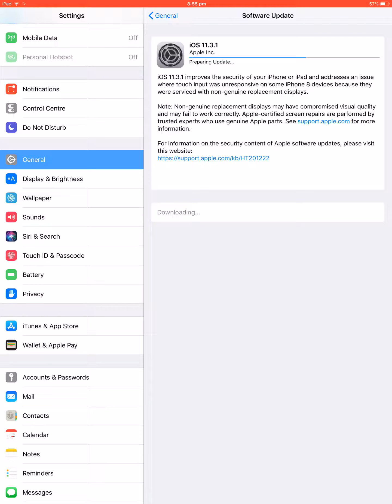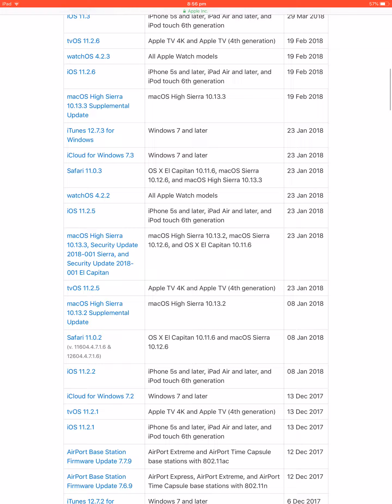iOS 11.3.1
Yes another update for iso